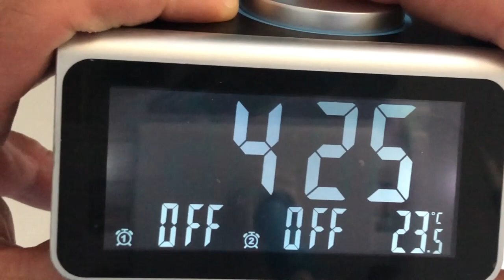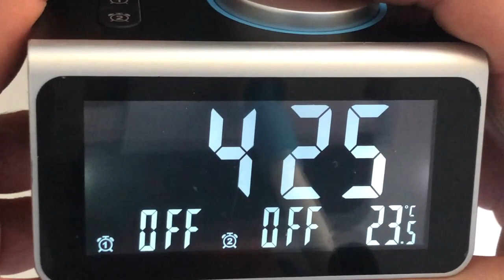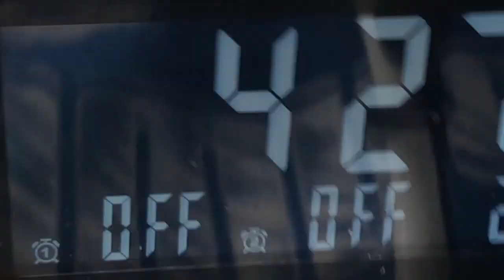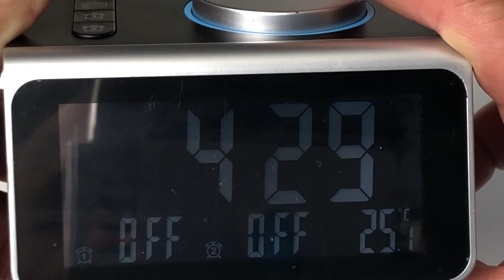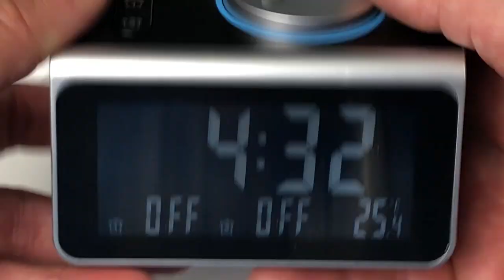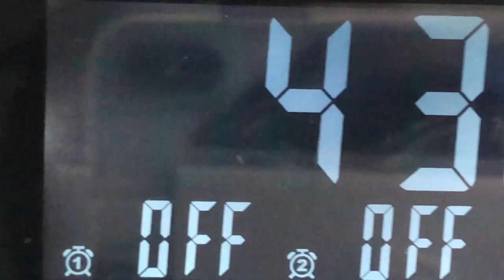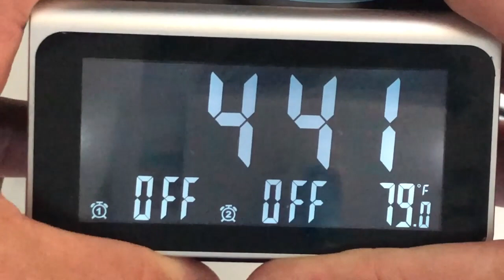Présentation Radio Réveil Gros Caractères Digital Avec Thermomètre D’ambiance 2 Ports USB !!!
Salut voici une vidéo sur: Un Super Radio Réveil,vraiment multi-tâchesmuni de ports USB pour recharger Smatphones et tablettes en tout genre.